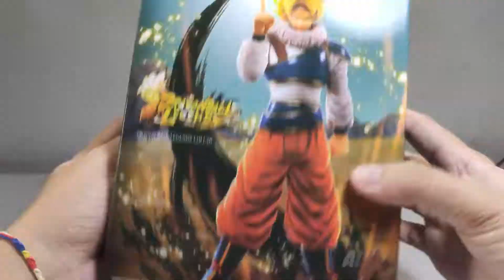Banpresto Dragon Ball Legends Goku Yardrat (w Comparisons!)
I believe this is the first ever release of Goku in another outfit instead of his common wear of his Gi. I also like that Maximatic and Dragonball Legends line thus far have released quite a number of attractive figures and can't wait for them to release more based on this line.

Please note that I'm not being sponsored by any of the shops listed below, it's just that I have personally deal with them and purchase more than a dozen times from them.

Where do I get my figurines?
(My go-to live bidding shop)
(My go-to limited PO items)
(My go-to SEGA figurines PO)

Other shops, purchased once/ twice (Will update from time-to-time)